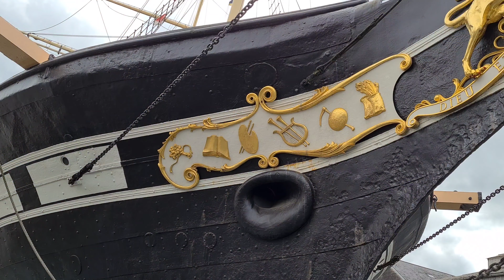WEST COUNTRY HOLIDAY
Donkeys. Trains. Clock. Ship.